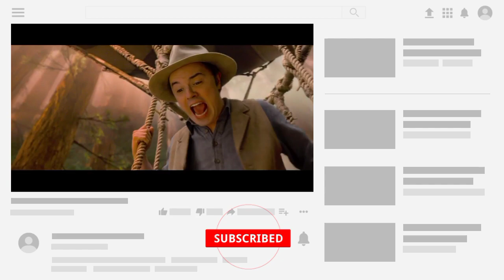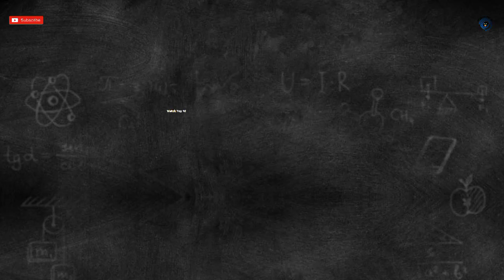Top 10 Cowboy Movies in Hindi | Best Western Movies in Hindi | 2021 | Watch Top 10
Thanking you.
Keep supporting.